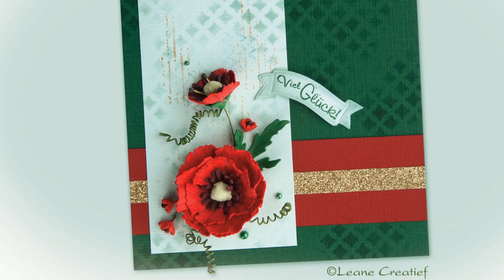Flower Foam 7: Poppy 3D flower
Flower Foam 7: Multi Die flower Poppy
Deze schitterende klaproos maak je met de Lea'bilitie Multi die 45.4704'Poppy' en de bijpassende clear stamp 55.4728. Materialen zie

You create this beautiful poppy with the Lea'bilitie Multi Die 45.4704'Poppy 'and the matching clear stamp 55.4728. Materials